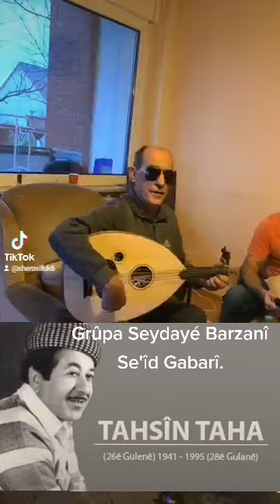Seid Gabarî Were Hévar سعيد كاباري وره هيفار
مام سعيد كاباري Mam Seid Gabarî كوردستان كورد موسيقا كوردية كلاسيكية الفن الكوردي الكلاسيكي kurd Kurdistan Muzika kurdi klasiki Hunera Kurdî Stran.